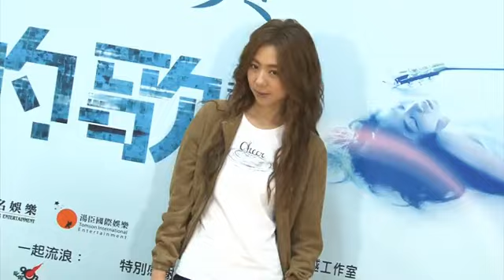陳綺貞巡演超時男友埋罰單 揚言沒結婚打算